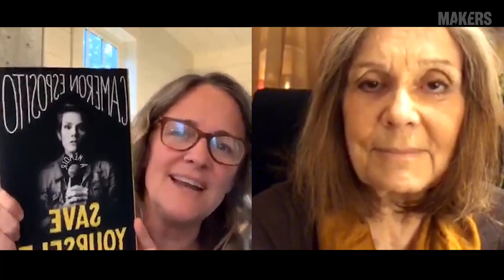MAKERS@Home with Gloria Steinem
Author and activist Gloria Steinem talks to Dyllan McGee, founder and executive producer of MAKERS, about what she's doing while she's staying home and what inspires her.